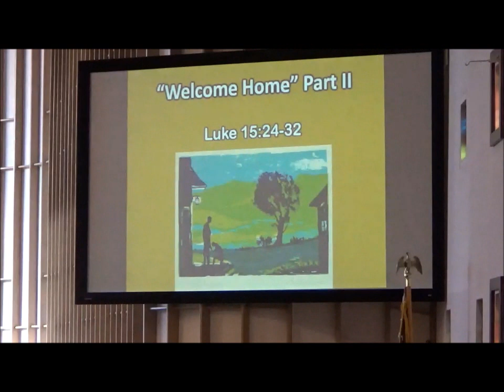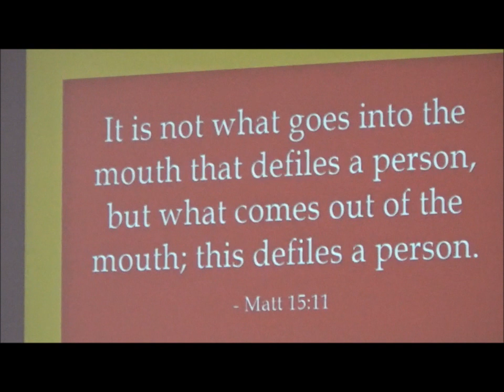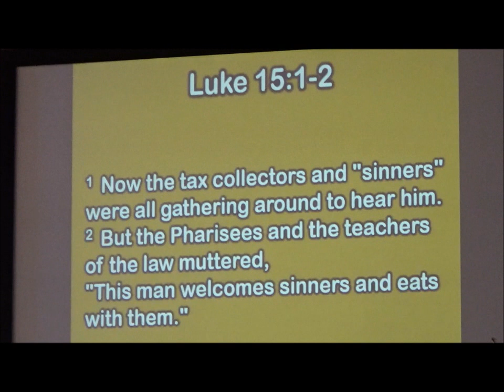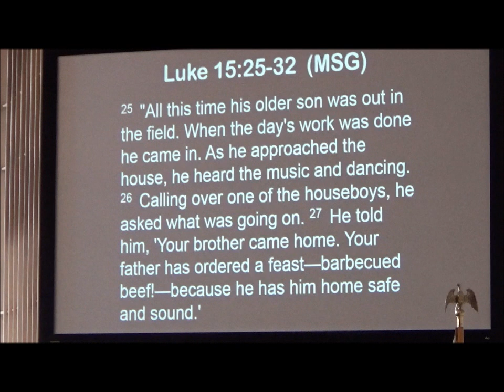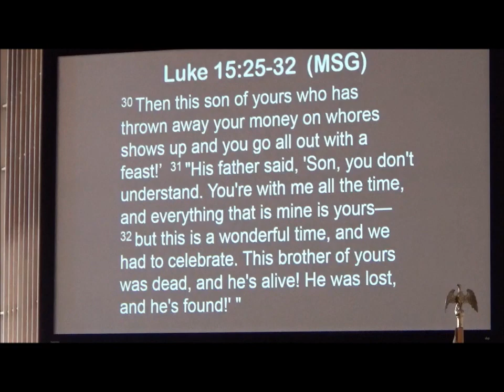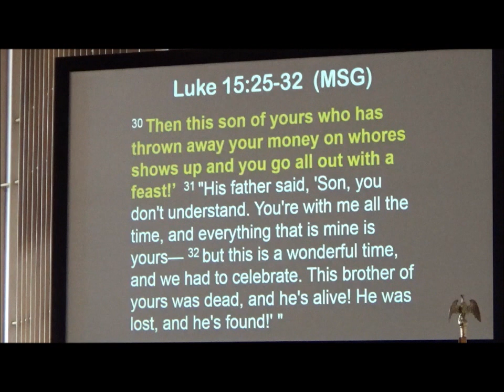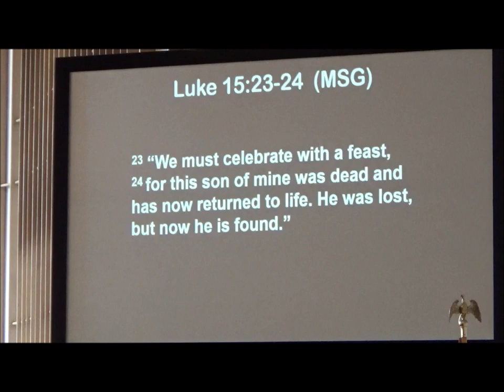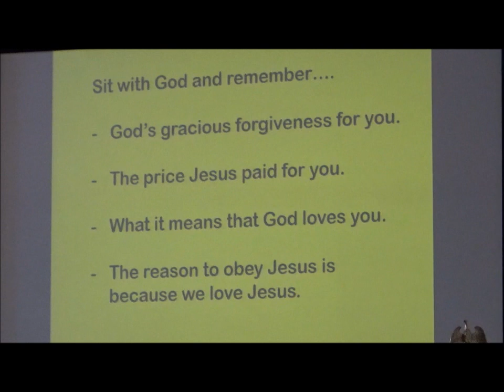3-17-19 Pastor John Geiter - Welcoming Home, Part II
The elder brother in the parable of the prodigal son is the focus of today's message. His response to his father is just as disrespectful as his younger brother. He needs to let go of having to prove himself to be valuable to the Father. Do you?